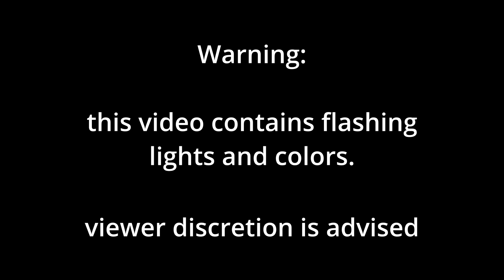What happens if you get EVERY card in ROUNDS at once?